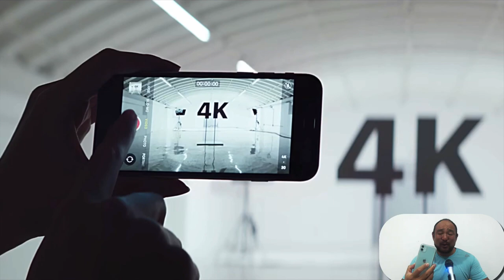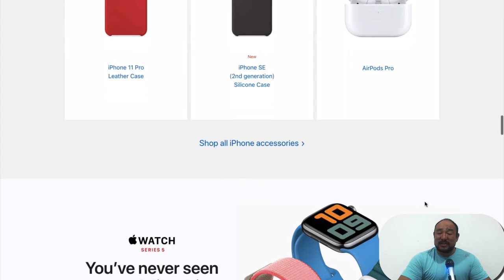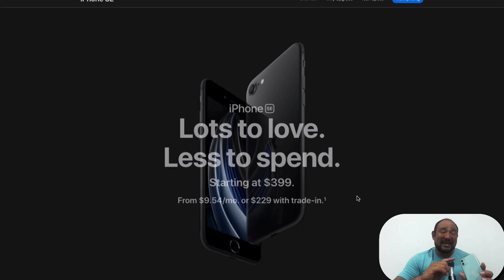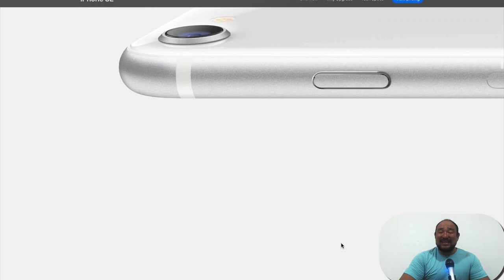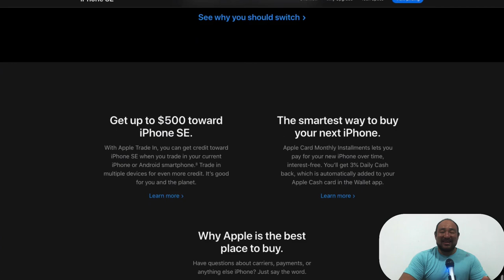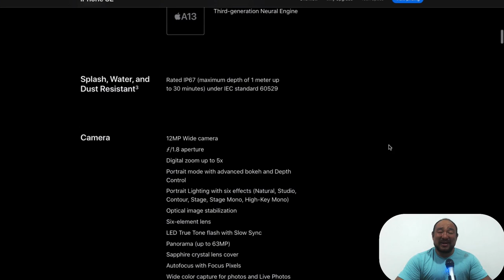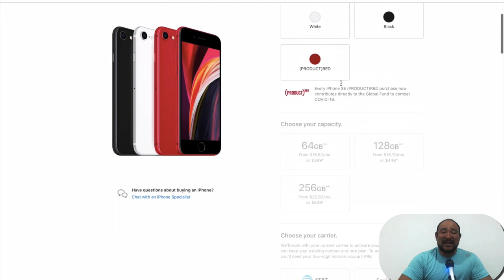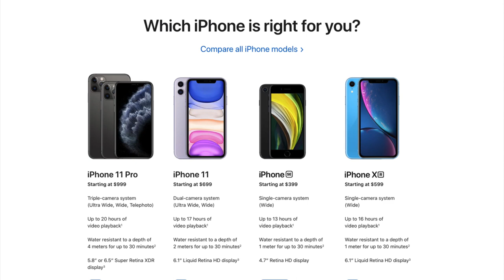2020 iPhone SE Review and First Look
The new 2020 iPhone SE is the best value smartphone and iPhone that has ever come out. With the new A13 Bionic Chip that is the same processor as the latest iPhone 11 Pro, this phone is an incredible value at just $399